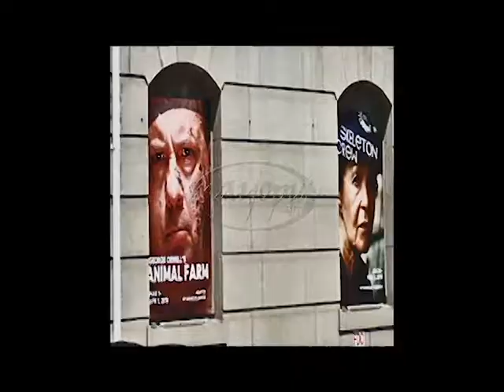6 1 Mise en scene 2018